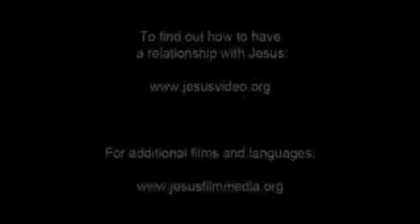12. Film Yesus Hakka "Khotbah di Bukit" (sub Indonesia)